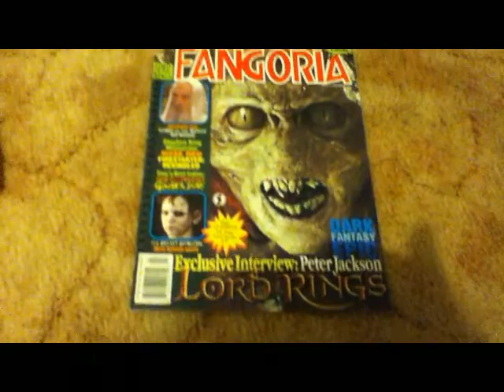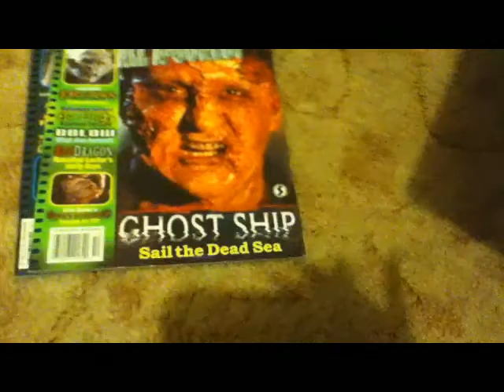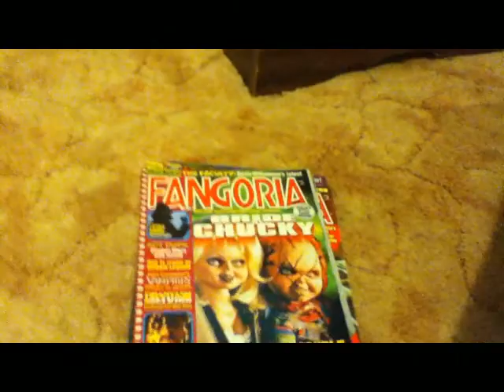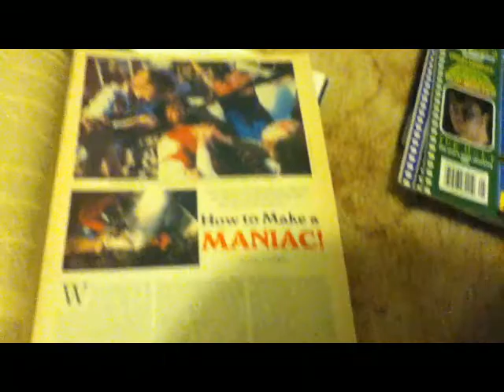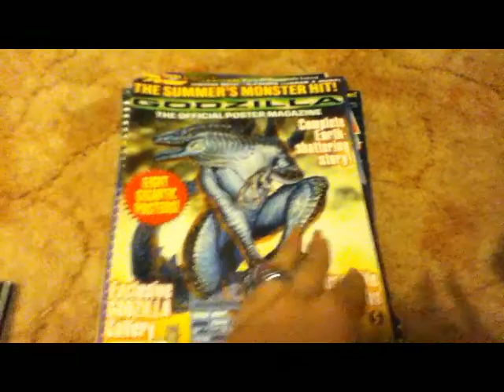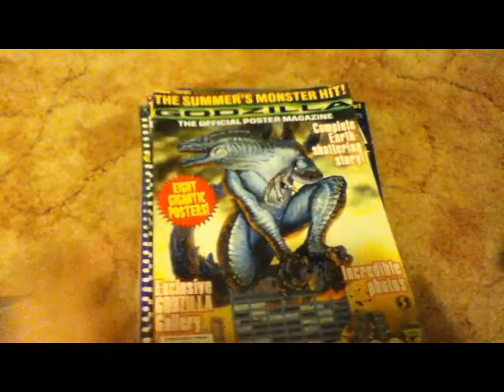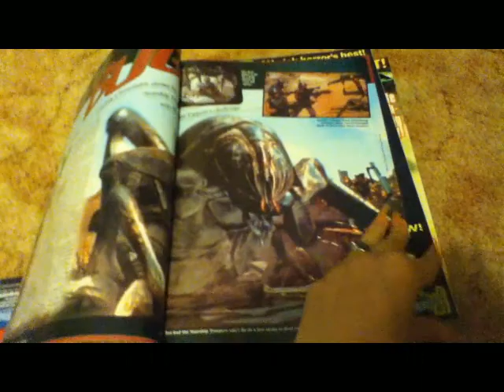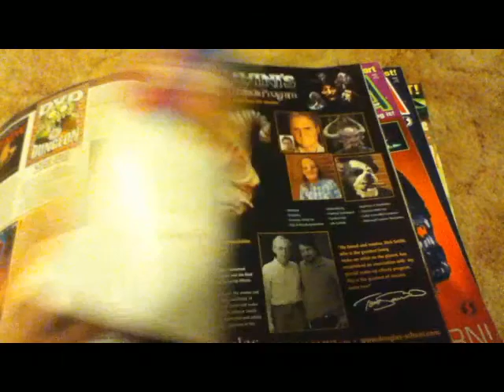Fangoria Collection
Quick overview of my collected Fangorias